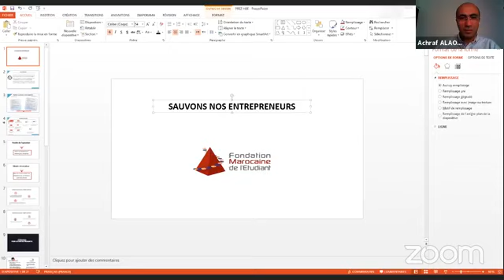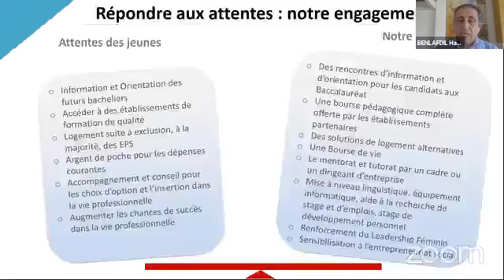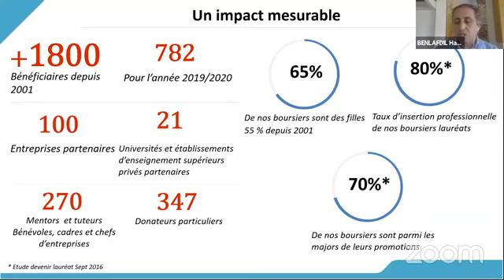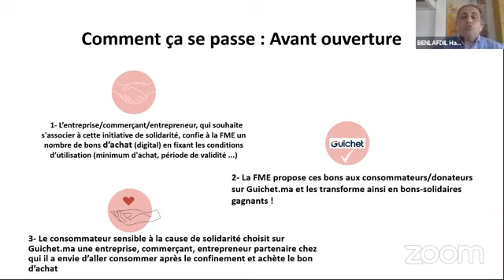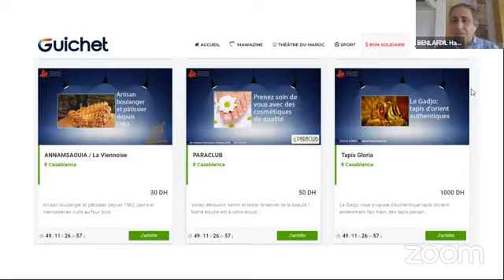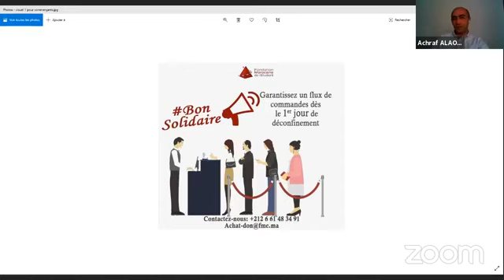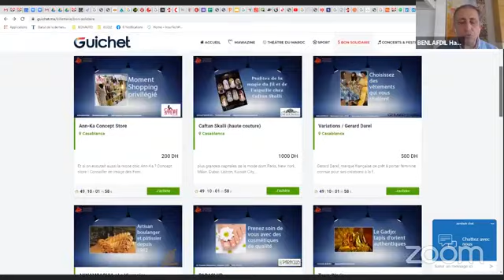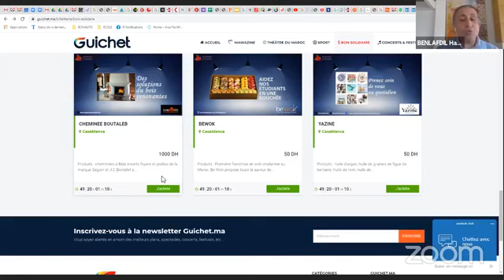L'initiative de la FME: Sauvons nos Entrepreneurs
Par Mr Hamid BEN ELFDIL , webinar organisé par Club des Dirigeants